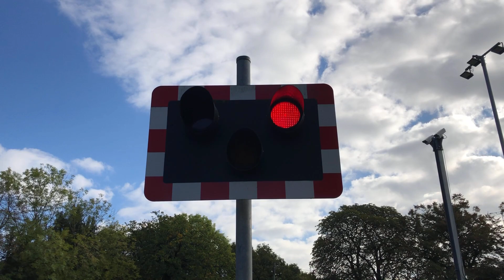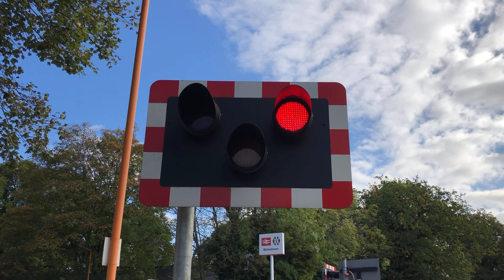*RHTT* Blakedown Station Level Crossing (Worcestershire) 15/10/2021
Video 1 of 1. Total videos from this day 1 of 1.
Time: 11.33
Timetable Used: Blakedown

Filmed with: @SouthEastLevelCrossings

Here we see 172217/172219 running the 11.36 (actual pass 11.35) 2V17 (West Midlands Railway) from Whitlocks End to Worcester Foregate Street. Then we see DR98975/DR98925 running the 11.36 (actual pass 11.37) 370R from Kings Norton OT Plant Depot to Kings Norton OT Plant Depot (on the RHTT).